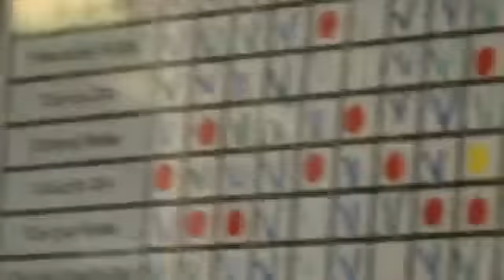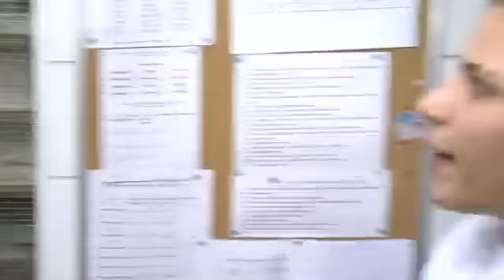Vida de Estagiário - Nutrição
Luan do Nascimento, 18 anos, é o terceiro e último ganhador do Vida de Estagiário. O jovem de São Paulo está na dúvida entre três cursos: Administração, Engenharia Civil e Nutrição. Neste episódio, ele foi parar na cozinha do restaurante A Figueira Rubaiyat, nos Jardins. Assista!